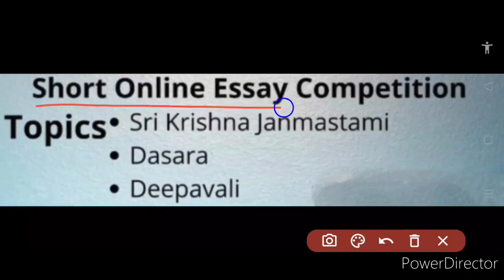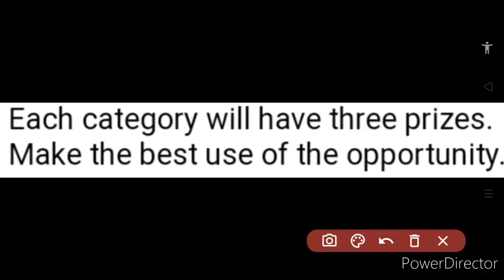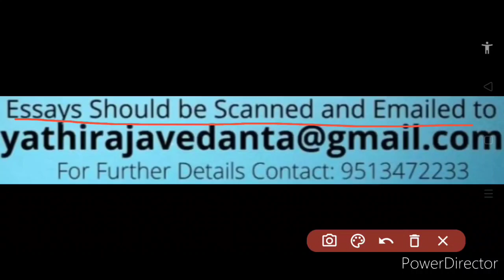Free Online Essay Competition 2020 With 3 Topics | Great Chance 🔥 | Must Participate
Hi everyone, your most welcome back once again like forever to Kavita Is Here.. In this video, we have discussed about a free online essay writing competition 2020, a new great chance 🔥, so kindly watch this video fully and carefully from beginning to end..❤️🌹🙏🏻

Content covered:

1- essay competition
2- essay writing competition
3- online essay competition
4- free online essay competition
5- free online essay writing competition
6- essay writing competition 2020
7- essay competition 2020